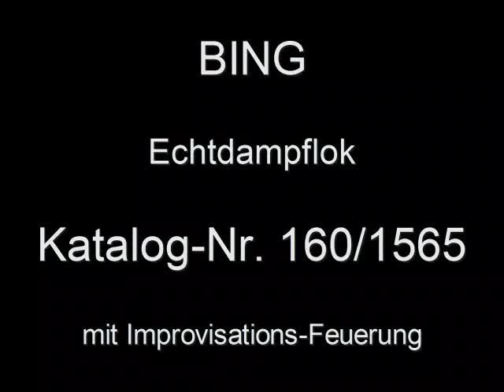Echtdampf-Lok 160/1565 von Bing in Spur 0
Echtdampf-Lok 160/1565 von Bing